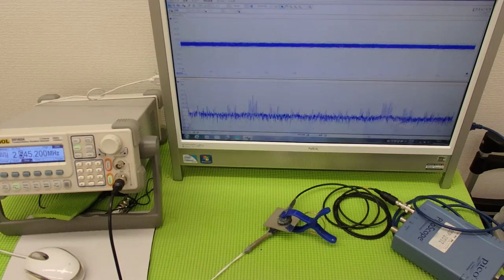音圧測定装置：超音波テスターを利用した実験動画